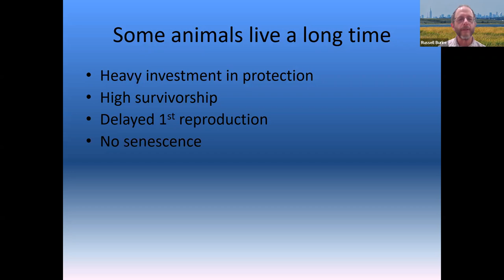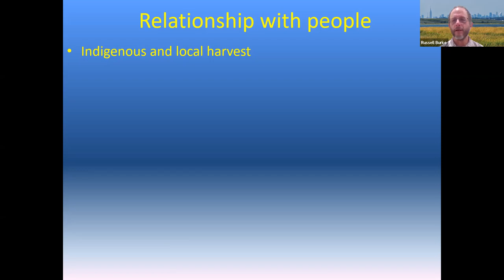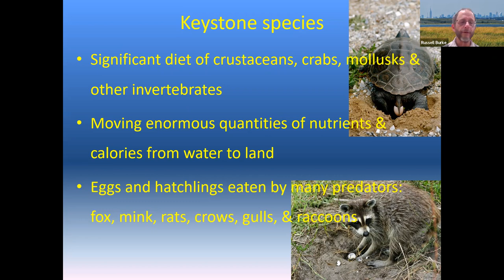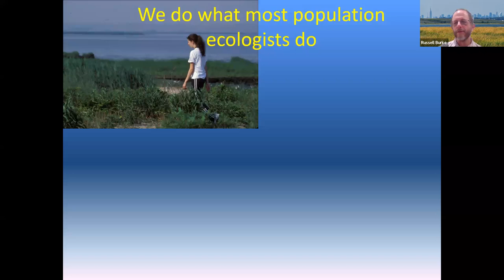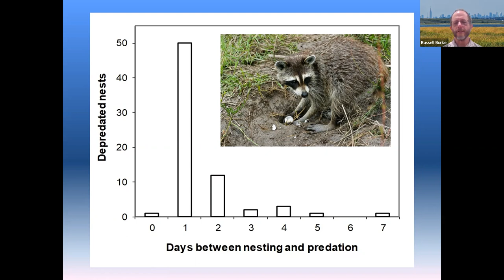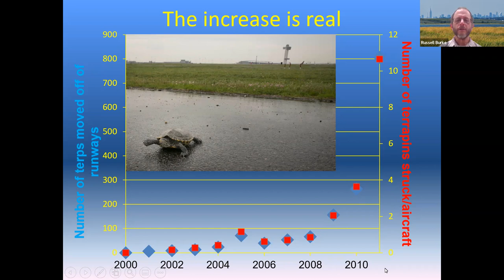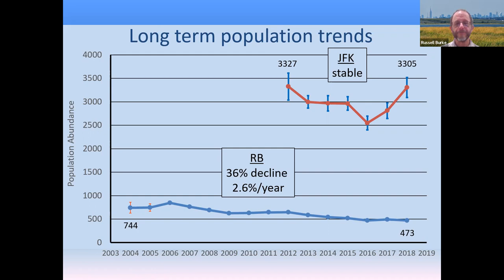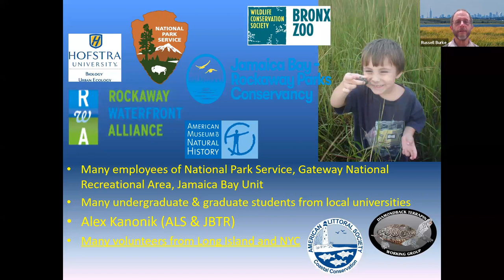Meet the Terrapins of NYC with Russell Burke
Professor Burke and the Jamaica Bay Terrapin Research Team have been studying terrapins in the midst of urbanized New York City since 1998, and have uncovered many surprising facts about our estuarine neighbors. There are plenty of reasons to be concerned about their future, but also there is reason to be confident that conservation works.